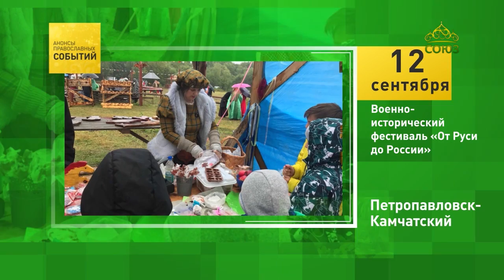Петропавловск-Камчатский, военно-исторический фестиваль